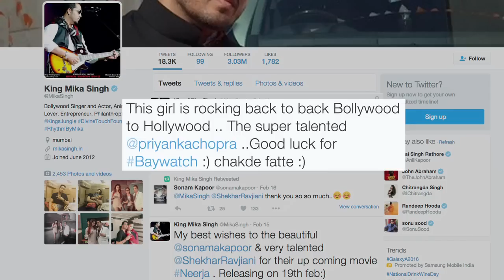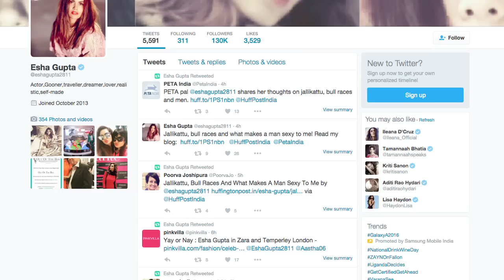Priyanka Chopra in Baywatch | Celebs Reaction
Since the news of Priyanka Chopra being roped in to star in “Baywatch” came out, many celebrities including Jacqueline Fernandez has expressed her happiness and congratulate the actress for her achievement.